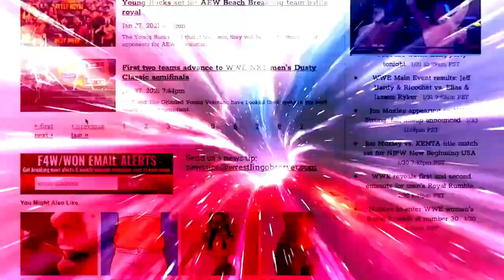Darby should win the TNT title in his hometown: Bryan & Vinny Show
Bryan, Vinny, and Craig discuss a segment between Sting and Darby Allin that aired on Friday's Rampage. [January 1, 2023]